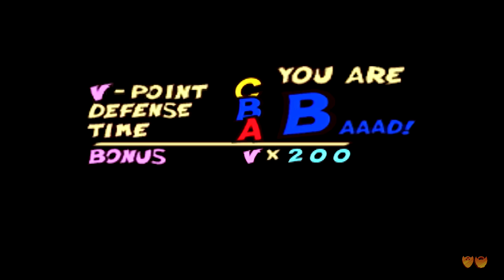Viewtiful Joe | Let’s Play Ep. 27 | Super Beard Bros.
Join us on Mondays, Wednesdays, and Thursdays for sneak previews of your favorite games and moments

Big Lion Dude

Viewtiful Joe is a side scrolling beat 'em up video game developed by Team Viewtiful for the GameCube. It was originally released in 2003 as a part of the Capcom Five under director Hideki Kamiya and producer Atsushi Inaba. The game was later ported to the PlayStation 2 by the same design team under the name Clover Studio  in Japan. The game's story concerns Joe, an avid movie-goer whose girlfriend Silvia is kidnapped during a film starring Joe's favorite superhero, Captain Blue. Joe is shortly thereafter thrust into Movieland, where Silvia is taken by the villainous group known as Jadow. After accepting a special V-Watch from Captain Blue, Joe transforms into the tokusatsu-style persona "Viewtiful Joe" and sets out to rescue her.

About Beard Bros.:
We're Jirard Khalil, Alex Faciane, and Brett Bayonne: The perfect blend of gaming mastery, trivia, and hype. We provide colorful commentary and laughs over some of your favorite video games. Past favorites have included: Kaizo Mario, Dark Souls III, and Pokémon FireRed and LeafGreen!